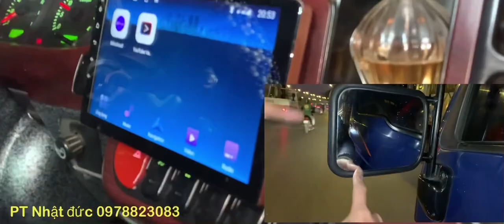Review tận cảnh hai em Huyndai HD quan họ Bắc Ninh đèn đóm ngầu ạ